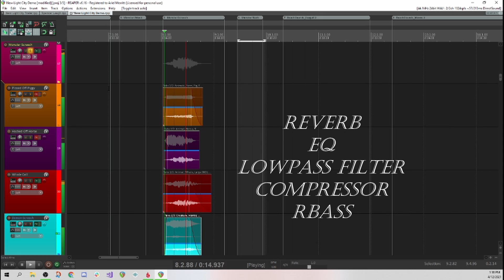Whale Monster Sound Design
This is an original sound I made for a game I'm working on with Catch Light Interactive called Project 4: New Light City.